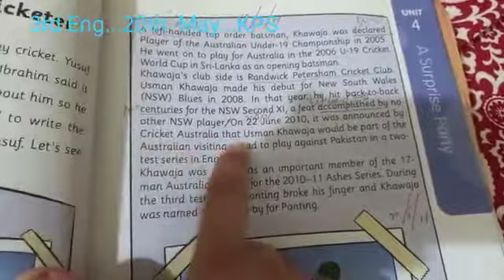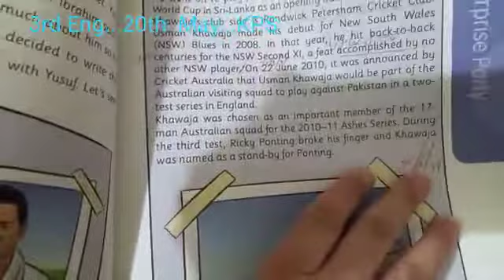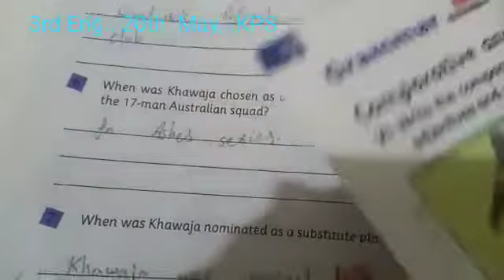three class English 20th may online video lecture The KPS